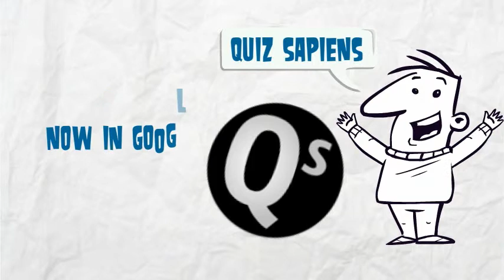Quiz sapiens in english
A non trivial game. Quiz Sapiens is a quiz for Android with more than 15.700 questions about geography, science, history, art, philosophy, anatomy, literature, movies and music.
Some questions are related with an image. So, you are going to be able to recognize great scientists and artist, paintings, masterpieces of architecture, and so on.
Designated to help you to jump into the nexxt level of evolution.
Ten level of dificulty, from curious to scholar.
Non invasive advertising.